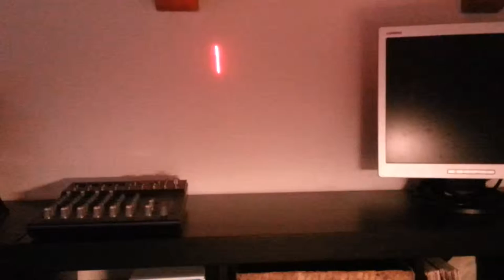Laser xy Basic projector using Arduino and servos